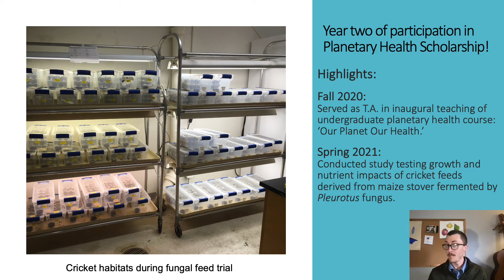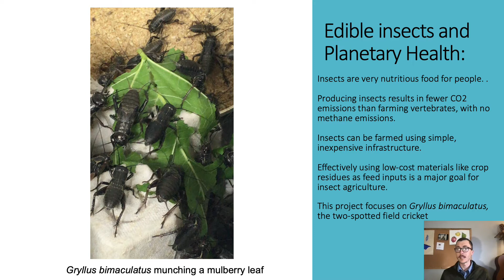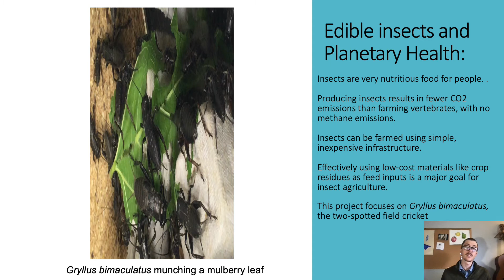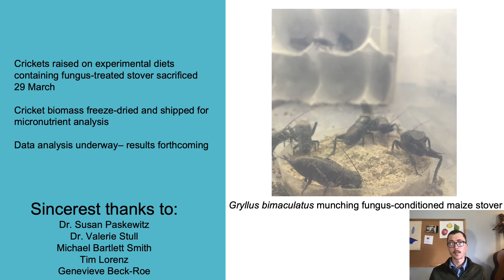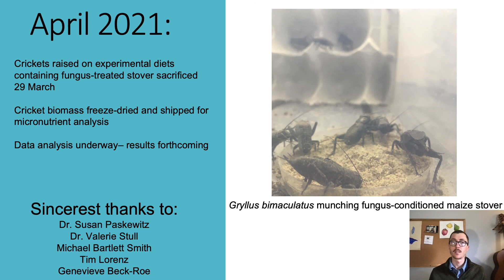UW-Madison Planetary Health Scholars Spring 2021 Cohort Flash Talk: Martin Ventura